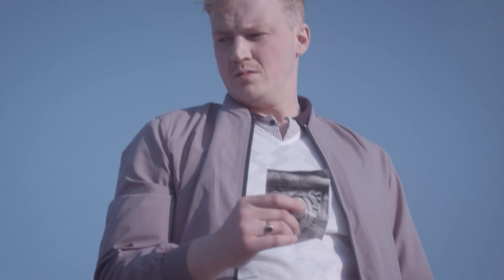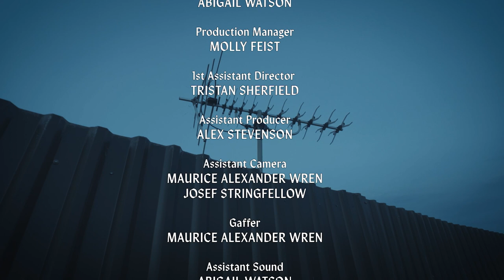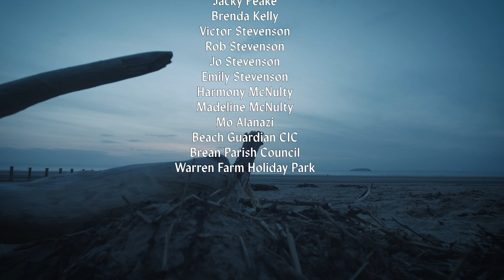KINGSDOWN (2022) Short Film | Nationalistic Football Fans Meet Refugee In Throes Of Labour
FULL FILM | KINGSDOWN is a short story that looks at the apathy and ignorance of the United Kingdom towards the refugee crisis. When Jack and Kate are walking along a Kent beach to meet friends and watch England play, they are confronted by Maryam, a refugee who has braved crossing the English Channel while heavily pregnant. Jack is faced with the decision to break with this paradigm and Kate’s more extreme nationalism by finding his inner shared humanity with Maryam. Will he stand up for someone who needs help at the cost of that which is most dear to him?

STARRING
Elouise Warboys as Maryam
Robert Dean as Jack
Lorien Tear as Kate

CREDITS
Directed by Eliza Riley
Written by Tristan Sherfield & Alex Stevenson
Produced by Tristan Sherfield
Director of Photography - Alex Stevenson
Edited by Ben Grant & Alex Stevenson
Sound Editor & Recordist - Alfie Skinner
Production Design - Jude Fletcher & Abigail Watson
Production Manager - Molly Feist
1st Assistant Director - Tristan Sherfield
Assistant Producer - Alex Stevenson
Assistant Camera - Maurice Alexander Wren & Josef Stringfellow
Gaffer - Maurice Alexander Wren
Assistant Sound - Abigail Watson
Script Supervisor - Ben Grant
Colourist - Ben Grant & Alex Stevenson